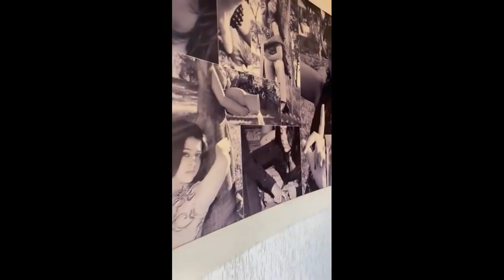Seu Wellington fazendo um tour no espaço de festas Mansão Casa Verde | Stories do Pai da Ju